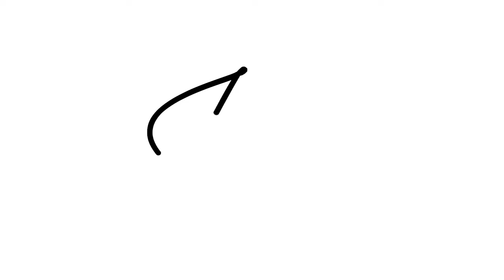"ABOGADA WOO": ¿QUIÉN ES EN LA VIDA REAL?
Anñong mis valiosos JiniChingus  💖 wooyoungwoo está en su mejor momento. Pero tiene un largo camino recorrido ya que es una actriz veterana. Te cuento todo sobre ella.